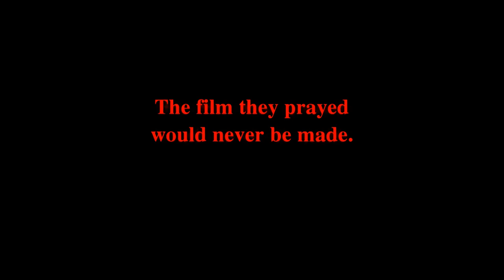#pVendetta - Lndn 215 - The Mvie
A CivilD Rock/Shock-umentary.
!WARNING!
CONTAINS FLASH PHOTOGRAPHY!
Live footage captured at this years chaotic Million Mask March in London, from start to finish.
To the London Metropolitan Police & any at Anonymous who think I should never have made this... "It's too late baby now, it's too late".

OpMediaControl certainly was engaged on Nov 5th... by the UK government and the BBC.
Anonymous didn't have much luck in this department though.
Ahhh well, some you win & some you get rammed back down your throat.
UnLulz with no attached ROFL.